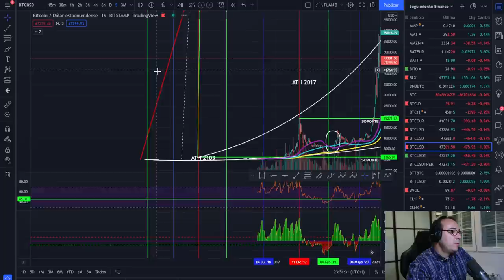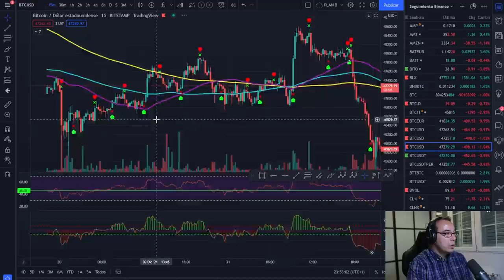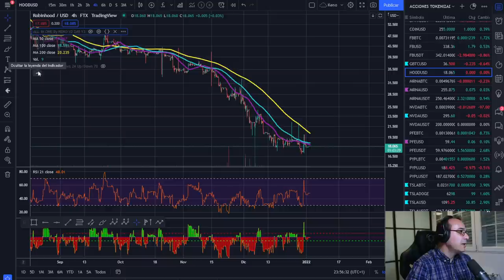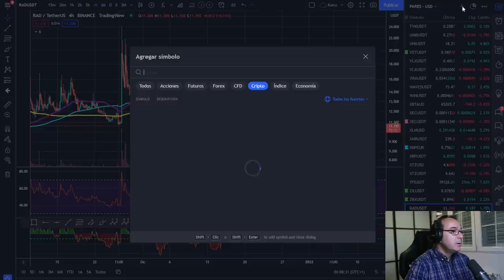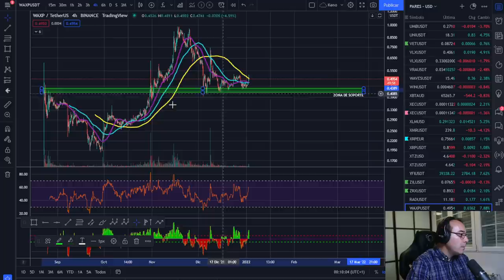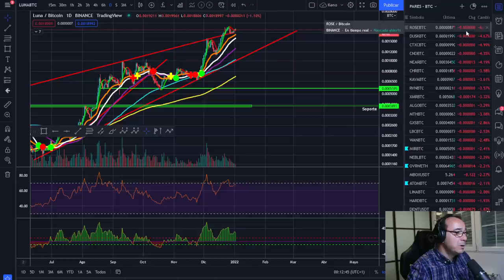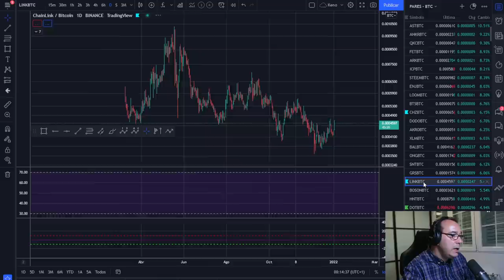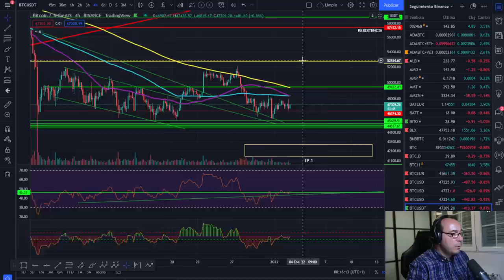🚀 BITCOIN💵💵💵 ¡ALUCINA VECINA!💪💪💪 ¡BITCOIN NO FALLA!🥇🥇🏆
NUEVO AÑO, NUEVO SCRIPT, ALUCINA. ANALIZAMOS BITCOIN Y LAS ALTS SOLICITADAS.

LECTURAS RECOMENDADAS:
EL MEJOR SOBRE BITCOIN Y BLOCKCHAIN FÁCIL DE ENTENDER: